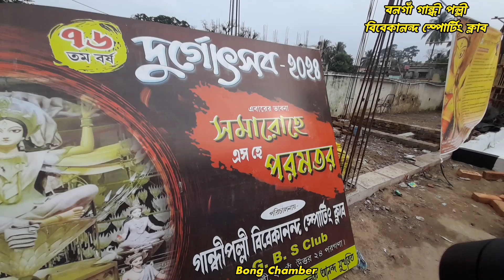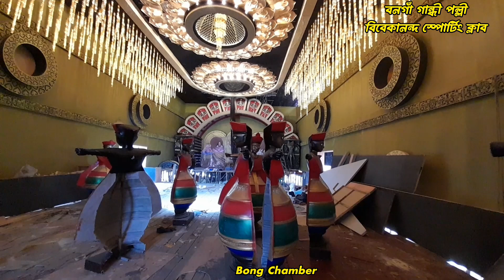বনগাঁর সেরা প্যান্ডেল গান্ধীনগর বিবেকানন্দ স্পোর্টিং ক্লাব😲😲 সোনালী লাইট, কৃষ্ণনগরের প্রতিমা,অসাধারণ